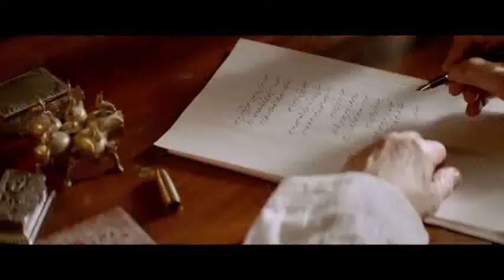All Songs: Parey Hut Love - Sheheryar Munawar - Maya Ali - Ahmed Ali Butt - Zara Noor Abbas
All Songs of the super hit movie of year "PAREY HUT LOVE" is here for your entertainment. These are the full package all type of songs like party song, love song, wedding song, emotional song etc.

Singers: Hadiqa Kiani, Harshdeep Kaur Music By: Azaan Sami Khan
Music Producer: John Stewart Eduri Mix & Mastered: Tanay Gajjar at WOW And Flutter Studios, Mumbai Choreography by: Nigah hussain Lyrics: Shakeel Sohail Punjabi Lead Vocals: Suhas Sawant Shenai: Omkar Dhumal Backing Vocals: Rajiv Sundaresan, Suzanne D’Mello, Sonal Naik & Veena Joshi

Singer Jimmy Khan
Music Producer Meghdeep Bose  Guitars Meghdeep Bose
Lyrics Asim Raza  Backing Vocals Rishikesh Kamerkar, Rajiv Sundaresan Suzanne D’Mello, Vikas Joshi

Singer Ali Tariq, Harshdeep Kaur
Music Production Saad Sultan  Violin Mr. Suresh Lalwani  Flute Papu Saeen  Piano Azaan Sami Khan
Lyrics Asim Raza

Singer Aima Baig
Lyrics Asim Raza, Ahmed Ali Butt
Rap Ahmed Ali Butt, Sheheryar Munawar  Music Producer Meghdeep Bose  Backing Vocals Rajiv Sundaresan, Sonal Naik Veena Joshi, Vikas Joshi

Singer: Zeb Bangash
Music: by Zeb Bangash, Azaan Sami Khan  Lyrics: Asim Raza
Arranged by: Kishor Sharma
Music Producer: Kishore
Additional Producer: Shafaat Ali Sarangi: Ghulam Ali  Tabla: Sanjeev Sen Dholak: Laxmi Sharma  Sitar: Ravi Chari Percussion: Pratap Rath String Section: CMA

👉 Zihaal-e-Miskin
Singer
Music Producer Saad Sultan Original Composition Nusrat Fateh Ali Khan

👉 “Haqeeqat aur thi kuch, usko ja kar yeh batana ho, hamesha dair kerdeta hun mein...”
A tribute to the Maestro Munir Niazi! Poetry by Munir Niazi, Recitation by the legendary Nadeem Baig Sb Alaap by Ustad Rahat Fateh Ali Khan, Special Thanks to Akbar Khan & Imran Aslam.

All the music and video shown is the property of ARY FILMS & THE VISION FACTORY FILMS .The uploader does not take any credit of the above video.

Like it and share it more and more with your friends and enjoy these songs. Please comment in the video and give us suggestions to make it perfect channel for your entertainment.